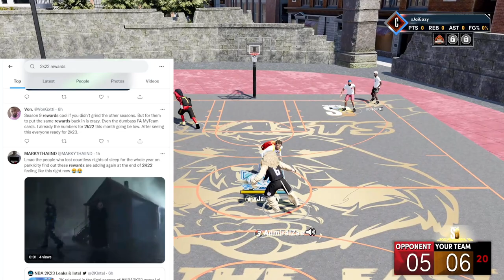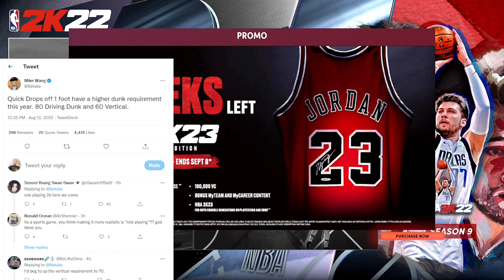NBA 2K23 GAMEPLAY DEV LEAKS NEIGHBORHOOD CONFIRMED